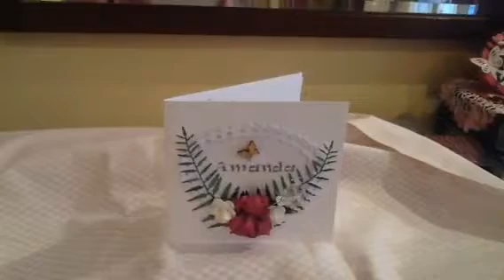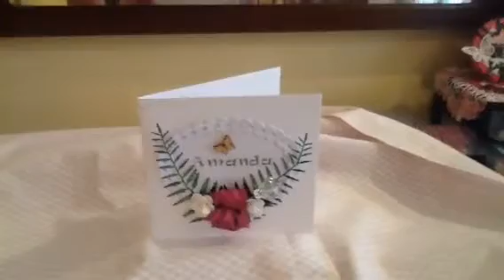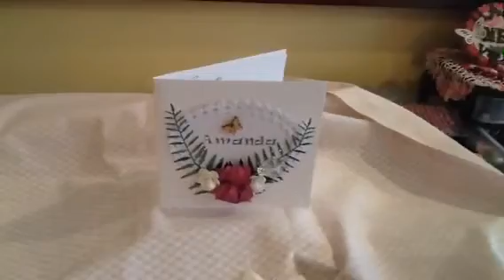Thank you to Kazeekins1 and VR to Ruth Burr's challenge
Big big thank you to Kay who I now know is Kazeekins 1 and my entry to Ruth Burr's domino challenge tfw x
Link to Luisa Diaz domino tutorial